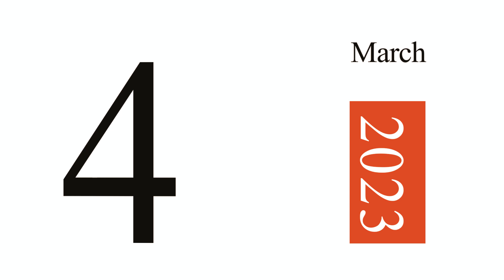Palluruthy Kavadi 2023